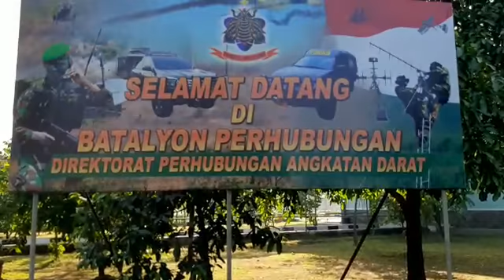25 April 2020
Video dari Bambang Agung P 02